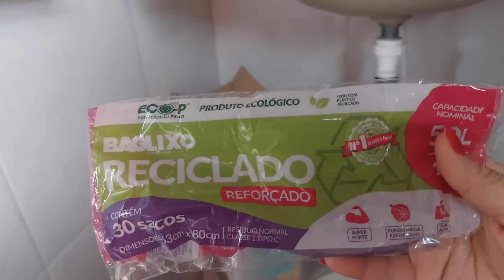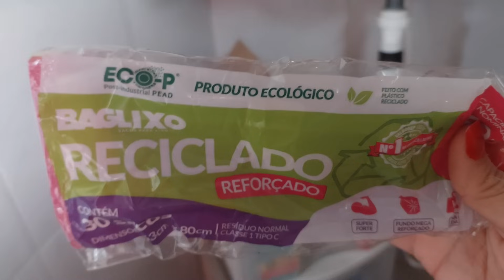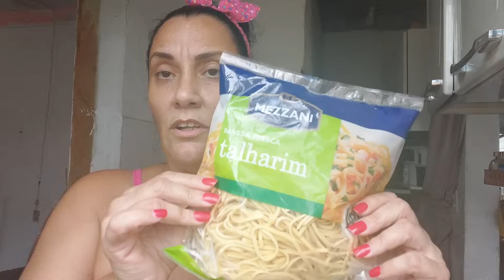Dia de SPA + Almoço delícia